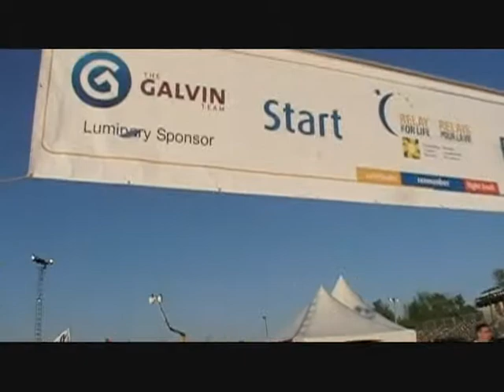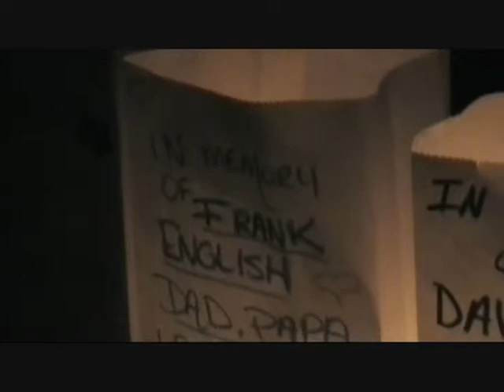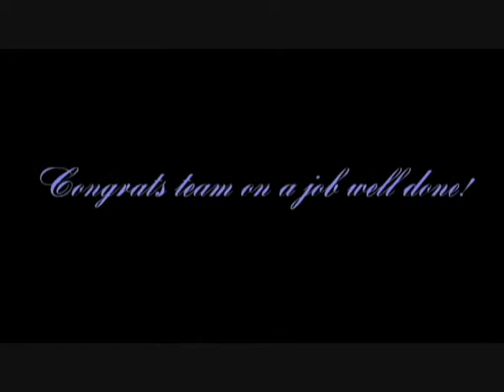Relay For Life 2009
A little video I put together of our team at the Relay For Life in Peterborough Ontario in 2009!